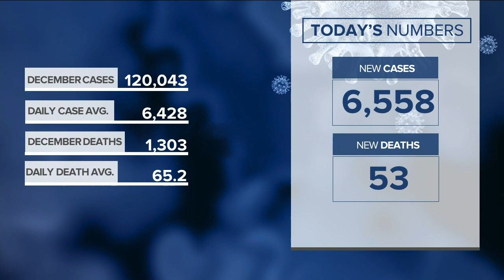RTV6 Latest Headlines | December 21, 7am